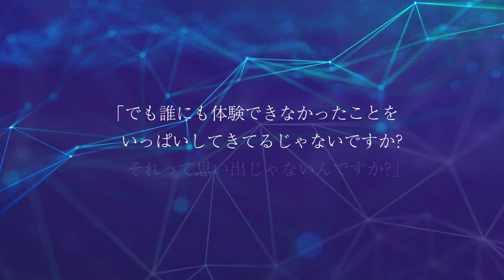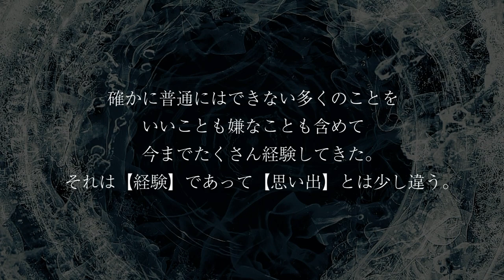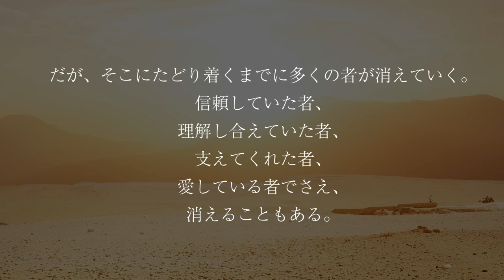GACKTの勝ち方特装版朗読CD試聴動画vol.105「仲間が去るときGACKTが考えること」